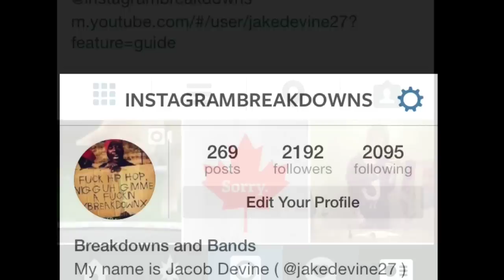Kermit Goes Metal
Kermit and Steve Martin play their first hardcore show with a cover of The Ongoing Concept

Follow my Personal Instagram/Twitter: @jakedevine27
Follow My Music Clip Instagram: @Instagrambreakdowns